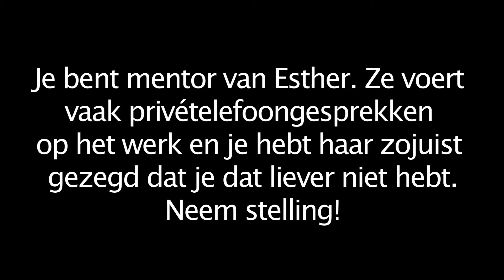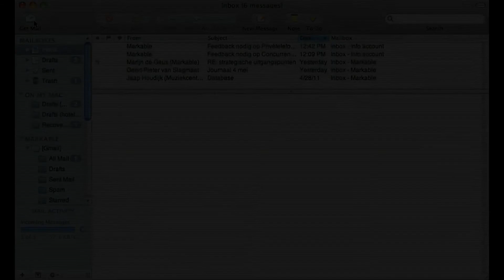Uitleg Video Interactie oefening (Dutch)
Voorbeeld van een webcamoefening